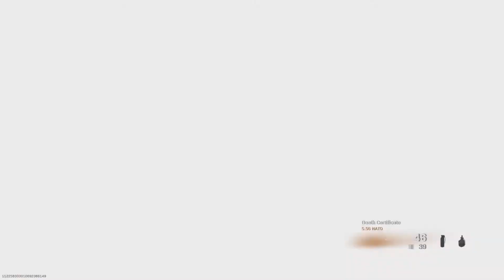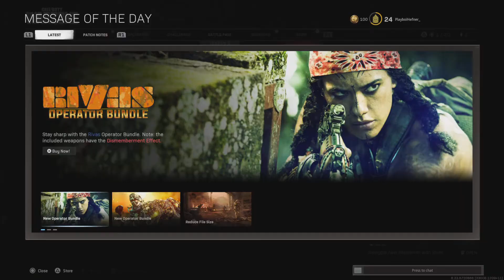Back on cod